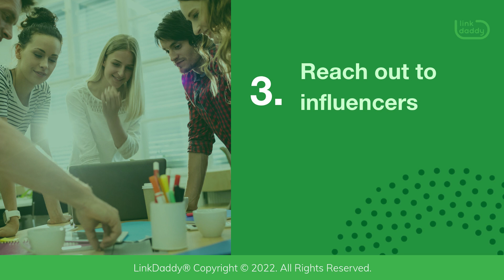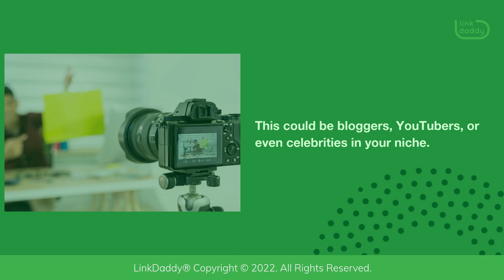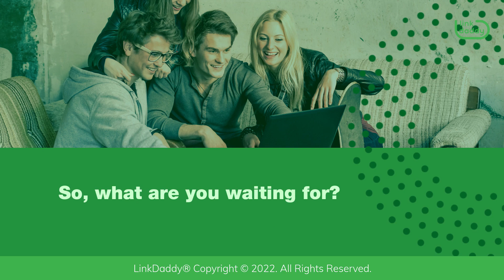What Are The Best Linking Strategies in 2022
There are countless ways to get quality backlinks to your website.

Chapters
Intro: How To Get High-Quality Backlinks to Your Site
00:21 Publish High-Quality Content
00:36 Create Linkbait
00:51 Reach Out to Influencers
01:05 Submit to Directories
01:20 Post on Social Media
01:36 Comment on Other Blogs
01:51 Guest Post on Other Blogs

However, with the ever-changing landscape of SEO, what worked yesterday may not work today. So, what are the best linking strategies in 2022?

1. Publish High-Quality Content
One of the best ways to get quality backlinks is to publish high-quality content that people want to link to. This means creating content that is informative, interesting, and well-written.

2. Create Linkbait
Linkbait is simply content that is so good, that people can’t help but link to it. This could be a controversial opinion piece, an infographic, or even a funny video.

3. Reach out to influencers
If you have some great content, reach out to influencers for a  potential link. This could be bloggers, YouTubers, or even celebrities in your niche.

4. Submit to directories
There are many online directories that will list your website for free. While the SEO benefits of these links are debatable, they can still be a good way to get exposure for your website.

Social media is a great way to promote your content and get quality backlinks. Make sure to post your content on all the major social networks, such as Twitter, Facebook, and LinkedIn.

6. Comment on other blogs
One simple way to get a backlink is to leave a thoughtful comment on another blog in your industry. However, make sure that your comment adds value to the discussion.

7. Guest post on other blogs
Guest posting is when you write a post for another blog in your industry. This is a great way to get exposure for your website and build relationships with other bloggers.

By doing any or all of the above, you can get quality backlinks to your website and improve your SEO. So, what are you waiting for?

Start implementing these linking strategies today.
Visit LinkDaddy today to learn more about our SEO services.